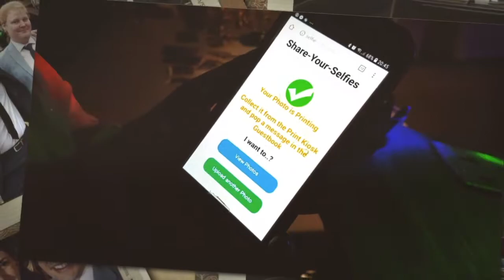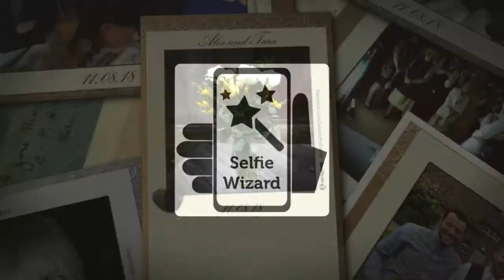Selfie Wizard Ever wondered what happened to the photos ??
The Selfie wizzard is the perfect addition to your party or corporate function, allowing your guests to upload photos directly from their phones, tablets or computers straight to our large screen TV's. All photos are saved to memory stick and passed to the host at the end of the event.
Photos can also be printed out on site or after the event
one print can be given to customer and one print can go into the photo album of the e event.
Once the memory stick has been passed over to the host all photos on the system are deleted.